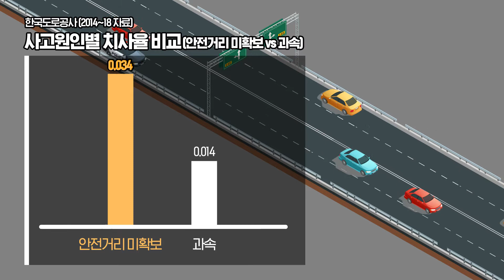[맨인CCTV] 고속도로 사고 CCTV 영상, 대형사고의 그림자, 안전거리 미확보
언제 비상상황이 생길지 모르는 고속도로 위
안전거리 확보는 필수입니다!
안전거리 유지는 나와 주변을 위한
최선의 방어운전임을 명심해야 합니다.